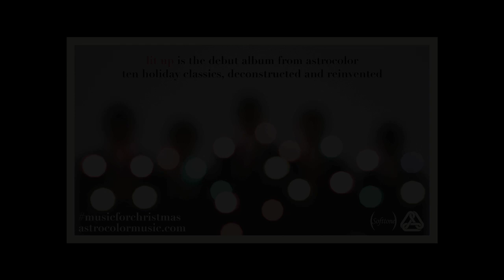Astrocolor – Rudolph The Red-Nosed Reindeer (Music Video)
'Rudolph The Red-Nosed Reindeer' is featured on Astrocolor's debut album "Lit Up," available now via Last Gang Records.